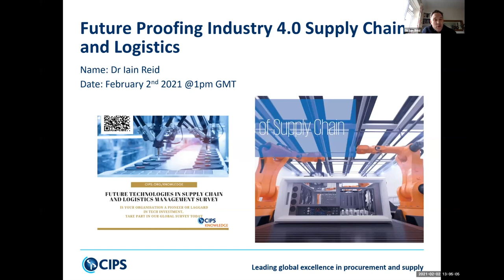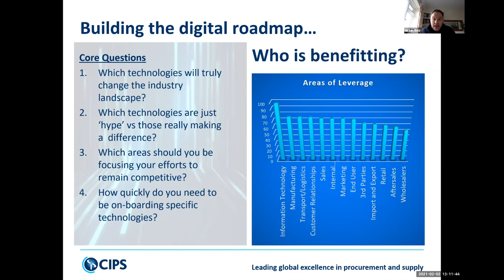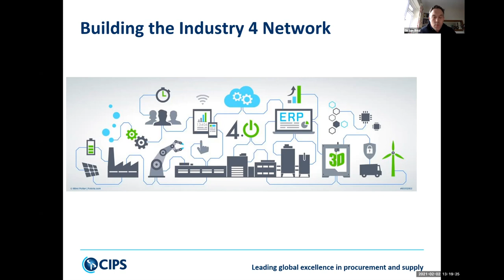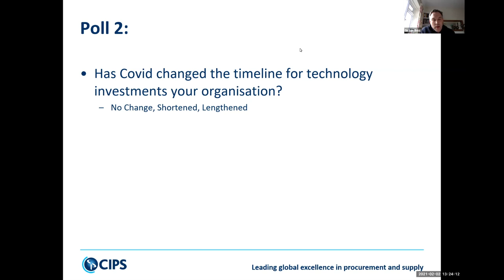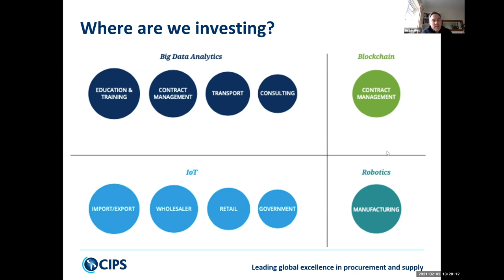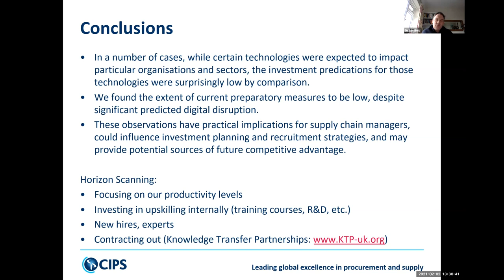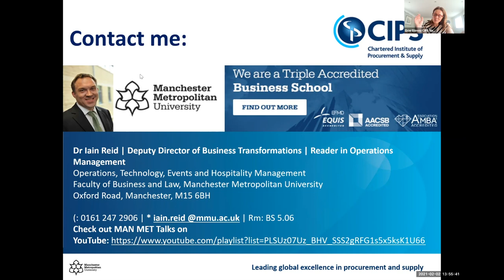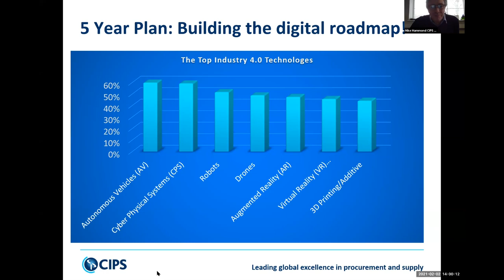CIPS Future Technologies: Future Proofing Industry 4.0 Supply Chain and Logistics Branch Webinar